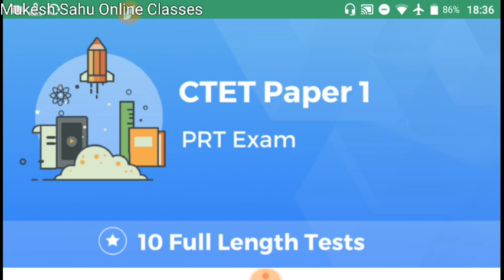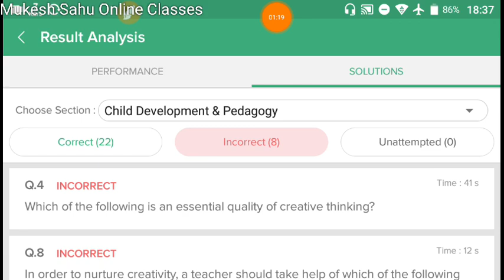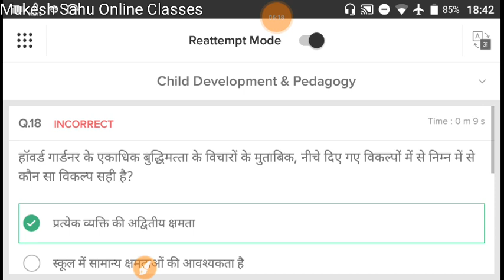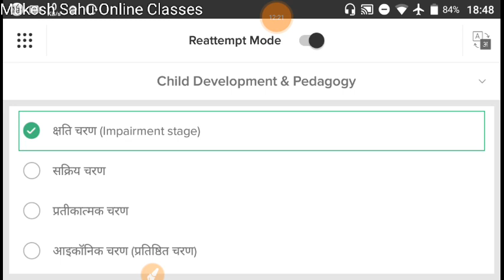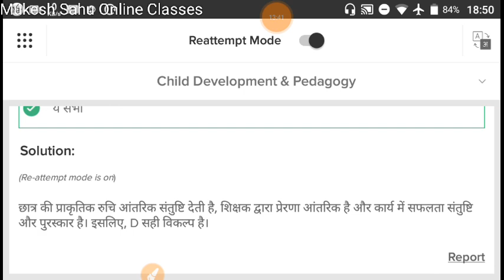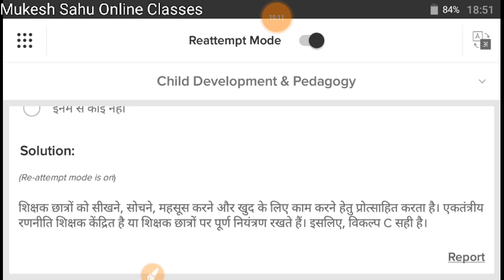Pedagogy Part 02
Government Exams के लिए बहुत इम्पोर्टेन्ट है।

your queries- indian HDI 2018
KVS Syllabus
Environmental Science KVS

CG TET CTET बाल विकास व शिक्षाशास्त्र child devlopment & pedagogy

your queries-
CGTET 2018
CGTET SYLLABUS